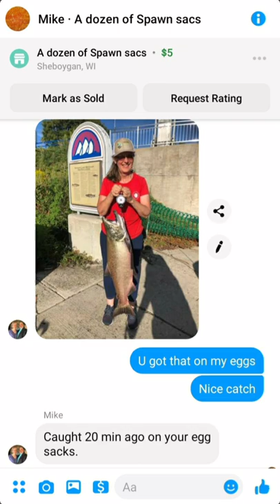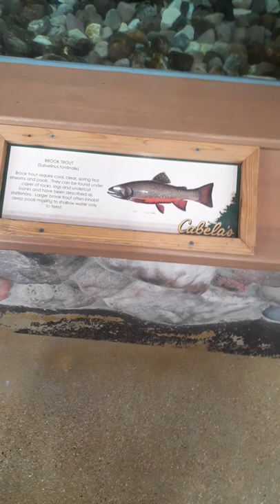Salmon,trout,Sturgeon,bass, Crappies,drum,bluegills, and catfish!!!!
You've got to see this it's so beautiful.
I've never seen anything like it.
Thanks Hard Fighters Photography for the videos editing work and shout out to 920MAS for the logo upgrade if you need any a logo and tee shirts hoods mugs puzzle and more contact me for more info.
Keep Fighting
-Hard Fighters